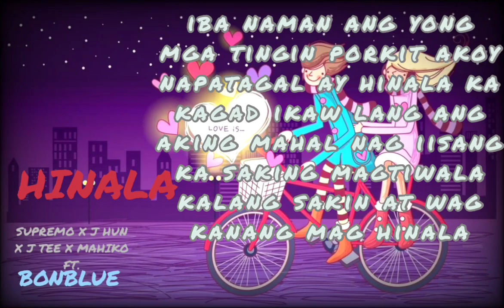HINALA - SUPREMO X J HUN X J TEE X MAHIKO FT. BONBLUE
HAPPY VALENTINES TO ALL ,🥰